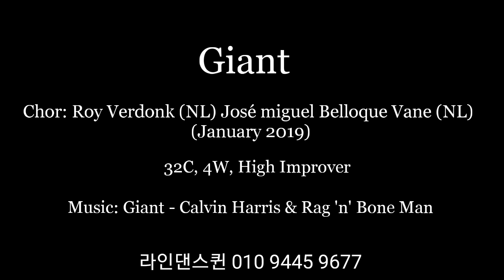Giant Line Dance (High Improver) Roy Verdonk & Jose miguel Belloque Vane Demo & Count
Choreographer:
Roy Verdonk (NL) José miguel Belloque Vane (NL) January 2019

Music: Giant - Calvin Harris & Rag 'n' Bone Man

라인댄스퀸 코리아 지도자자격증과정 안내
매주 토요일 오전 10시 30분 ~ 1시 30분 (라인댄스퀸코리아협회 본원)